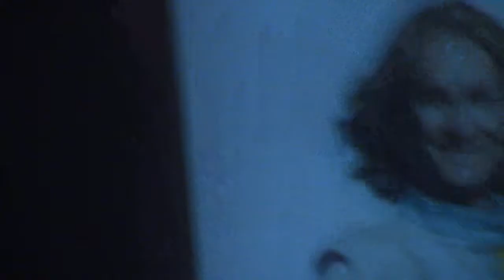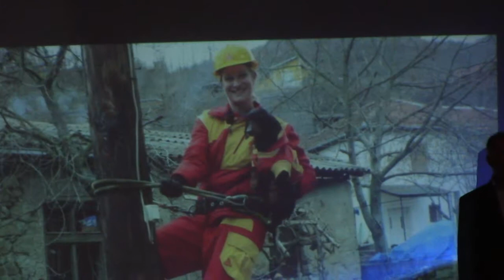MVI 0245 Svečana sednica SSSS